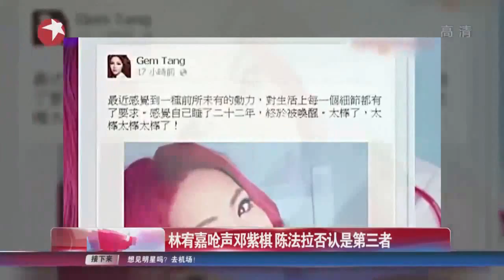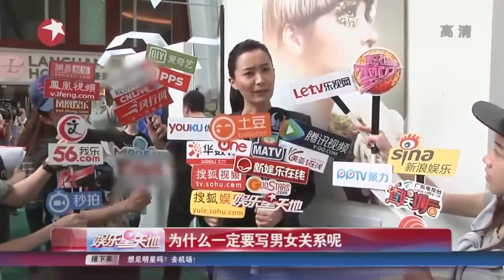林宥嘉Yoga呛声邓紫棋G.E.M. 陈法拉Fala Chen否认是第三者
据香港媒体报道，陈法拉、郑中基与黄子华近日为电影《张保仔》开工，首次担任导演的郑中基开镜没多久就跟陈法拉传出绯闻，有报道指两人在长洲拍摄逗留四天而互生情愫。